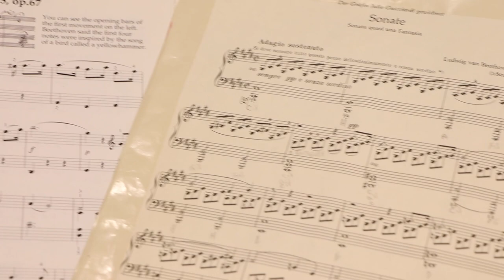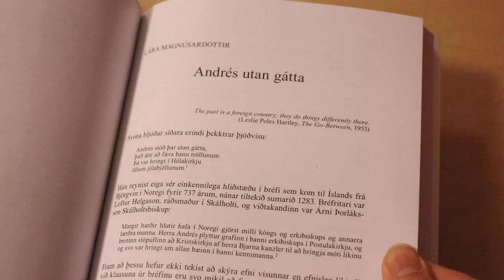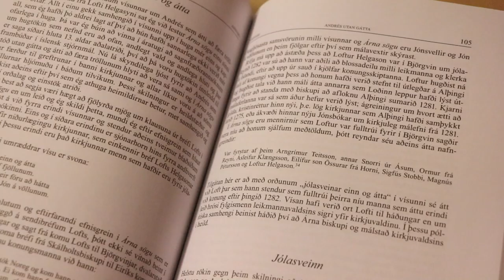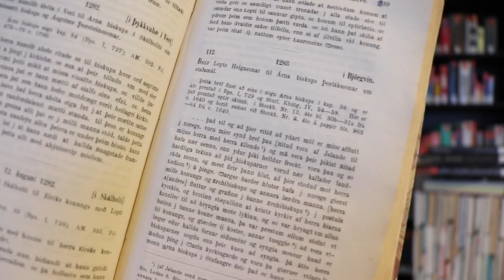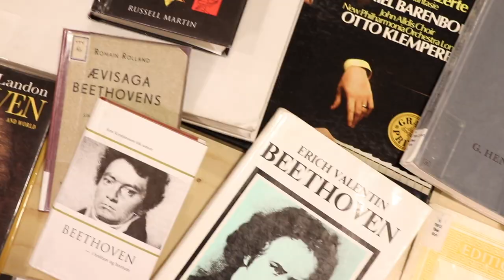Beethoven og Jólaráðgátan | Gersemar og grúv í Grófinni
Nú eru tvöhundruð og fimmtíu ár síðan Ludwig van Beethoven fæddist og við á Borgarbókasafninu ætlum að gefa honum það eina sem hann vantar í afmælisgjöf: Jólalag!
Hér blandast sagnfræði, safnkostur, söngur og synthar í sönnum jólaanda!